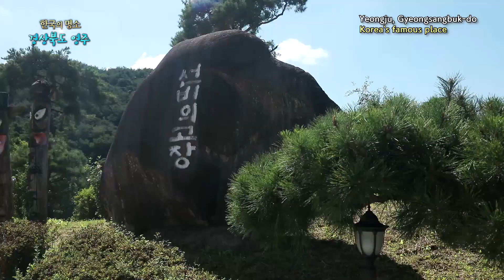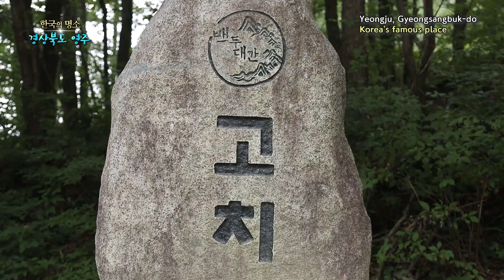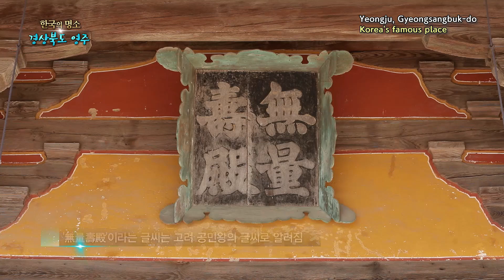한국의 명소4 경상북도 영주 Yeongju, Gyeongsangbuk-do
한국의 명소 4편 경북 영주 입니다